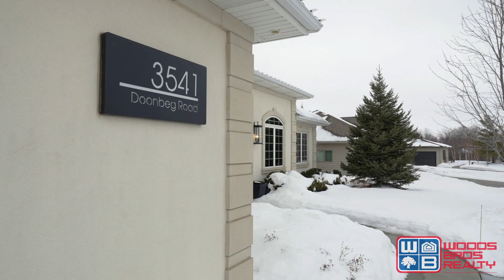3541 Doonbeg Rd - Real Estate Video